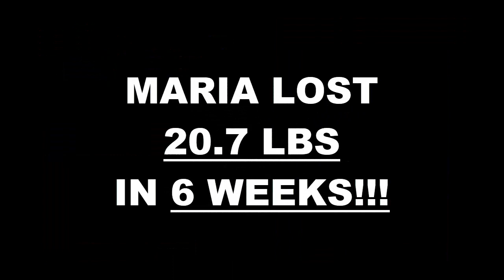Laguna Hills Fitness 6 Week Challenge Results -Maria Dodge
We will now check the result of Maria's 6 week weight loss challenge!